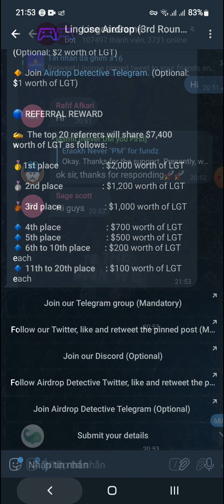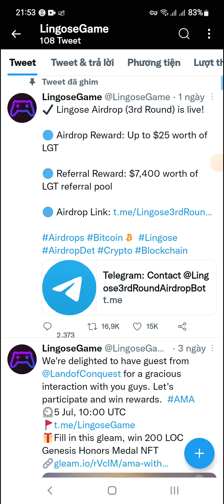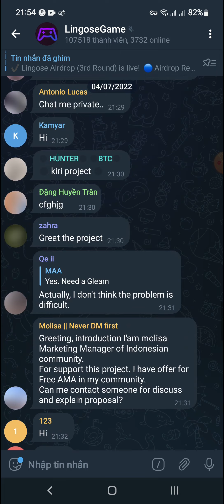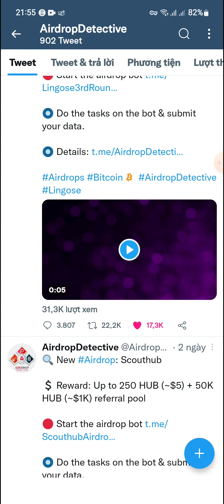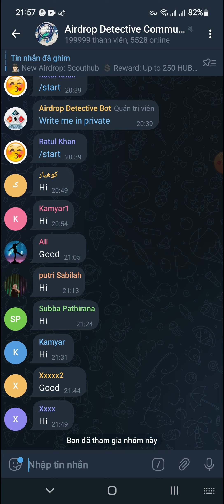Hướng Dẫn Nhận 25$ Token LGT Mạng BSC Round 3 (for 5000 user) Pool : 135,000$